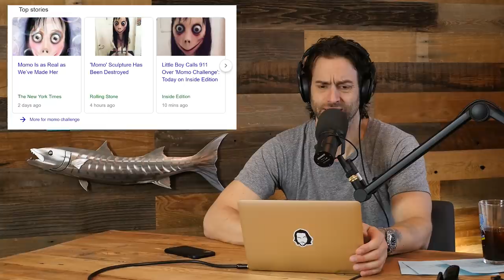Congratulations Podcast w/ Chris D'Elia | EP110 - Oh Dark Thirty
On today's show, Chris talks about college. Also discussed: NBA Jam, cinnamon bagels, Porndemic, the momo challenge, Ben Bailey, and a story about Mike Lenoci at the airport. Plus, we do a Fresno edition of Missed Connections.

Tweet your questions and spread the love using the hashtag congratulationspod on Twitter and everywhere else, and don't forget to rate, review, listen on iTunes, Google, Spotify, Stitcher, or your favorite podcast app.